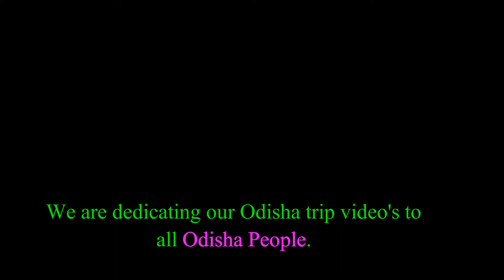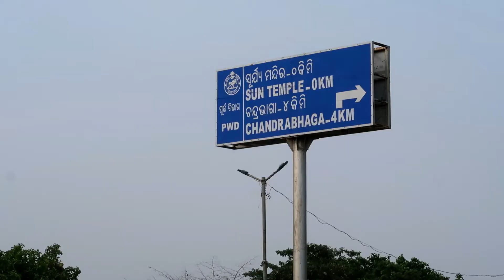Odisha Trip Trailer | Orissa | Bhubaneswar | Puri | Konark | Chilaka lake | Telugu Backpakers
Hi Guys,

This is our Odisha trip trailer. Please watch this video and share your comments. Thank you!